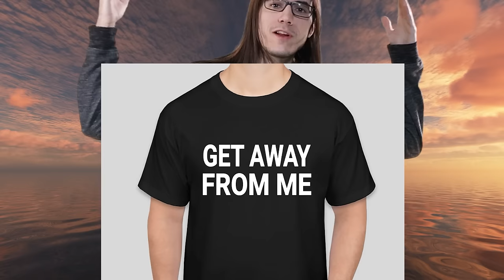BATTLE FOR THE EARTH BADGE in POKEMON INFINITE FUSION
It's been a long, long road but we're finally here to actually battle the FINAL Kanto Gym Leader. Did we prepare properly???